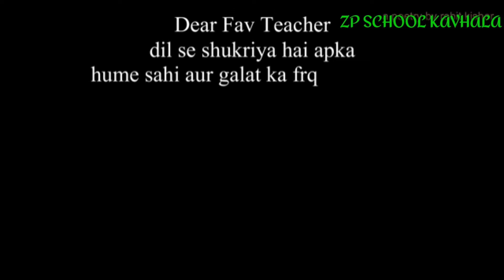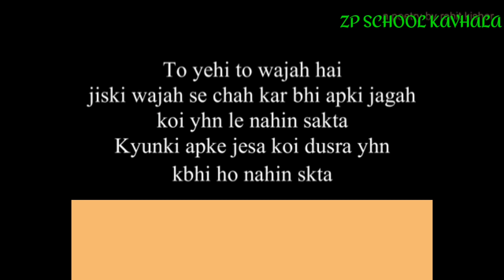शिक्षक सन्मान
माझ्या एका student ने मला हा VDO Share करुन मला सन्मानित केलं. Thank you.